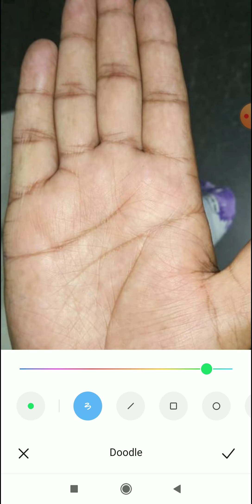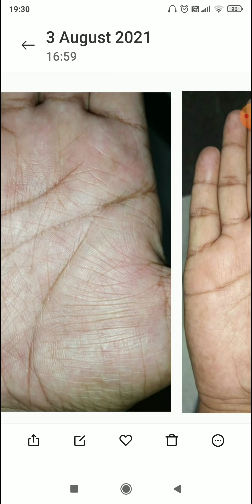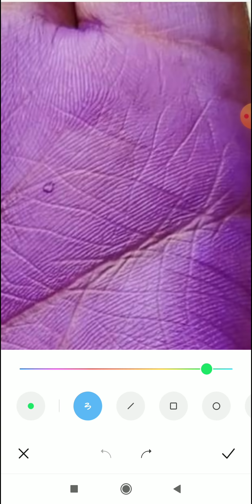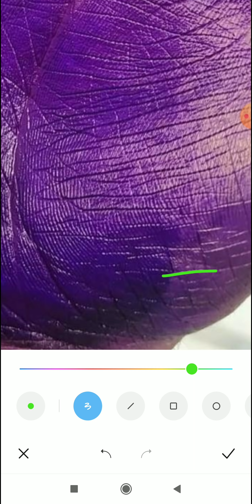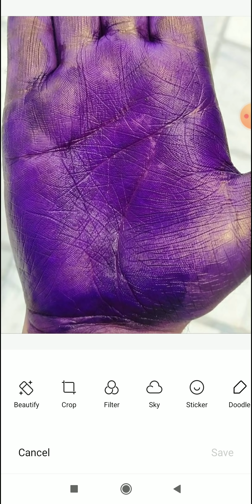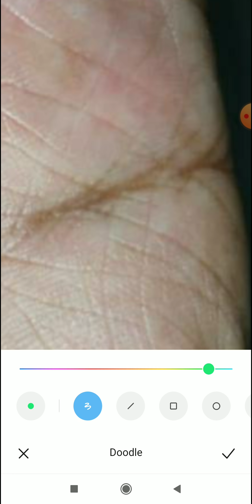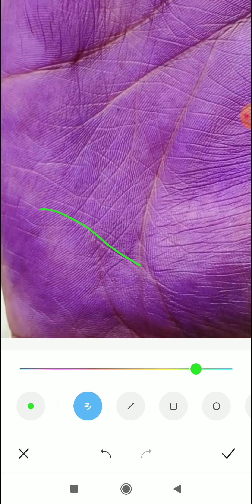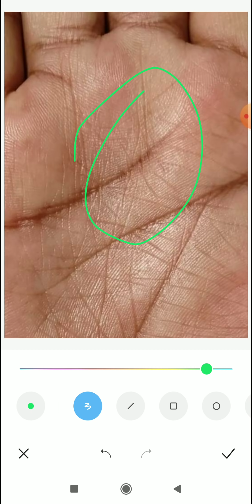sarkari job, अच्छी पोस्ट, पर rahu rekhaye परेशान करती रहेगी palmistry in hindi, hand reading hindi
foreign travel line videsh yatra videsh yatra yog foreign tour foreign line in palmistry abrod travelling line foreign settlement in hand foreign settlement in palm moon luSUBSCRIBE
4 To 5 Days Of Waiting Period For A Video To Upload.